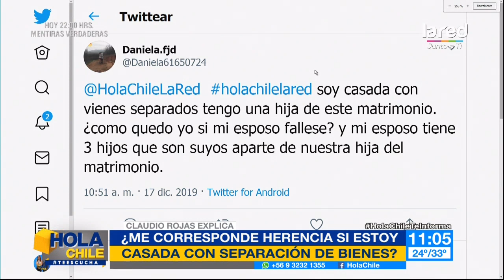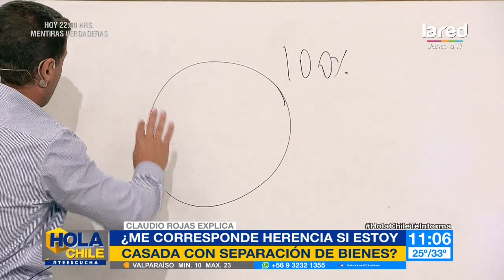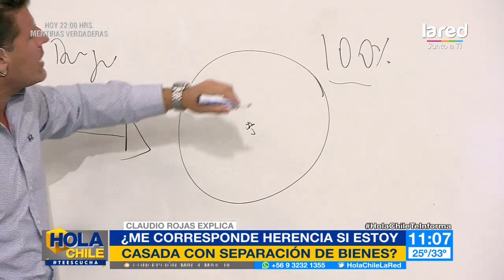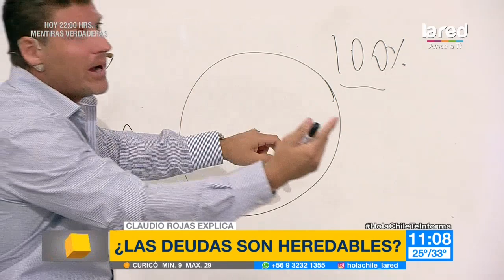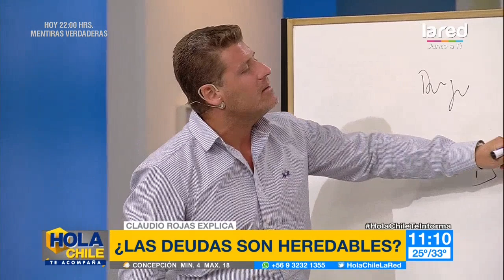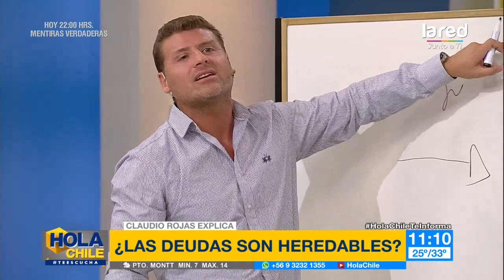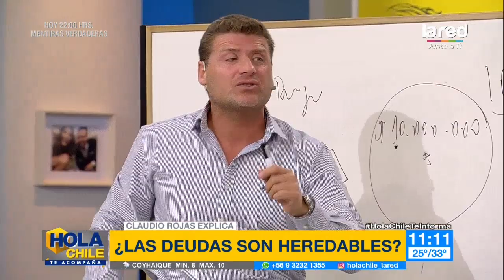¿Recibo herencia si estoy casada con separación de bienes?